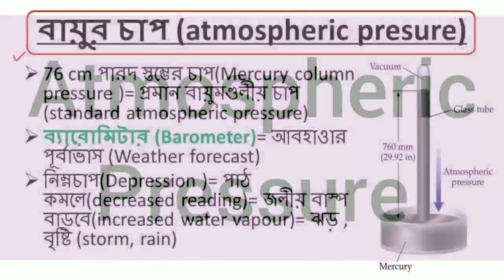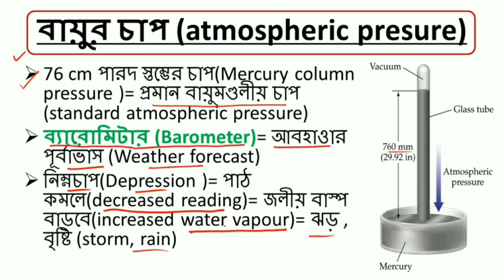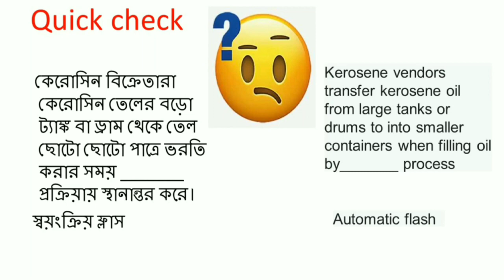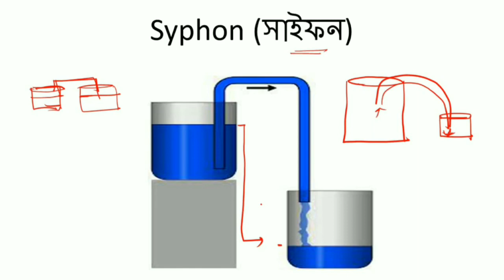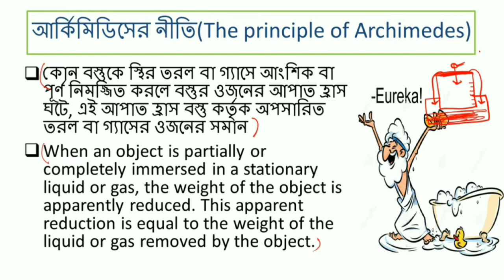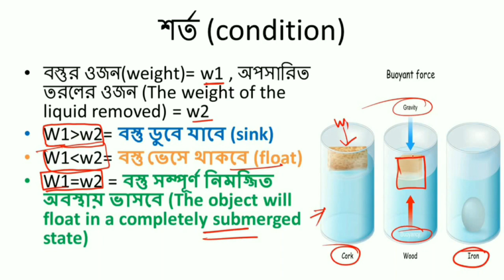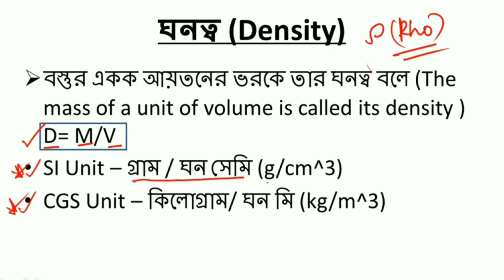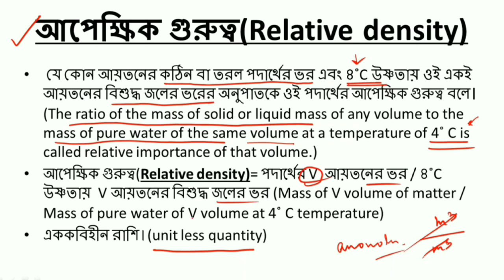slst physical science preparation |Class 3 Part 2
slst physical science preparation
slst physical science
slst preparation
new slst notification 2022
slst physics
ssc physics
slst chemistry
slst pt
ssc slst new notification
wb slst latest news
wbssc teacher recruitment 2022
wb school service commission recruitment notice 2022
Pratistha Education & Training
We help prepare our students systematically for all competitive exams Specially WBCS, BANK,RAIL & SSC. We cover
Mathematics
Reasoning/General Intelligence
Object & Descriptive English
Current Affairs
General Knowledge and Static GK
Financial Awareness
ssc wbssc news
school service commission
wbssc slst
primary news today
ssc wb
wb ssc
upper primary latest news update today
ssc which books we should read
wbssc pt
ssc wb pt
Wbssc preparation
slst physical science tutorial
WB SSC slst physical science preparation
slst physical science book